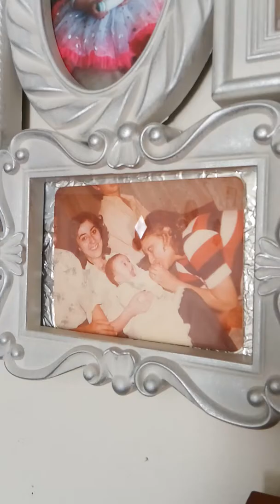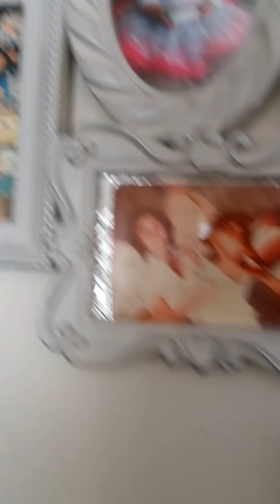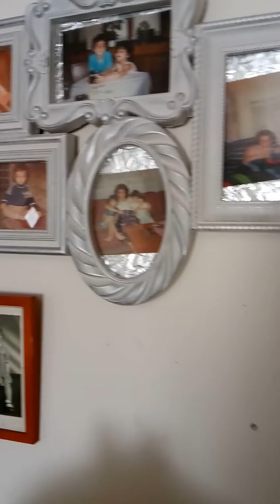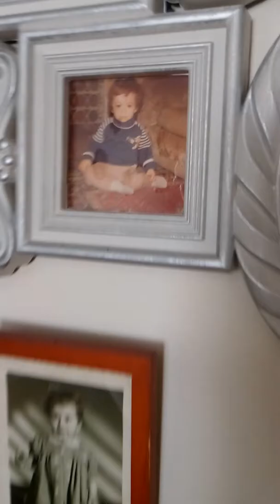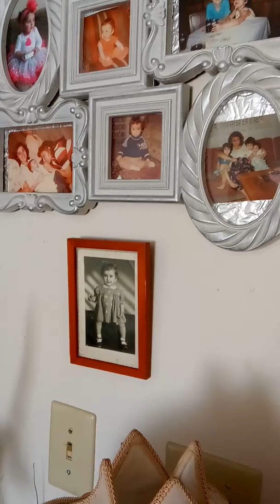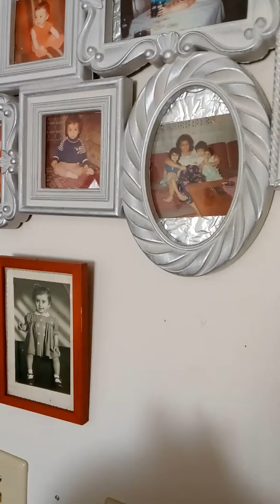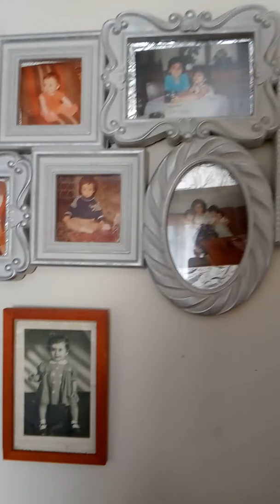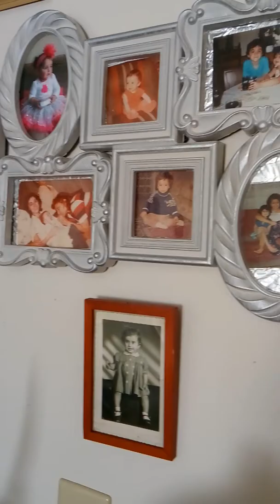Archons & Aeons : 101 | Basic Traits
It's time to evolve, ignorance of anything outside 3-D is unwise from this point on.

The enemies are not in flesh and bone. Knowing the enemy, knowing thyself, knowing the light and dark within all life is the key to unconditional love and how to remedy evil itself.

Live. Breathe. Love. Learn. Share. Help others.
Respect Life, Respect Love, be transparent, respect death, respect deceit and illusion.

Comprehend fear, disrupt the song of evil and allow the Originator, the Unfathomable, The Source of All That Is, Was and Will be, to work through you.

Only Love, unconditional love, has the power and mercy to help all evolve.

Your job as human, isn't to pick a side, it's to be Source In Flesh.

It's to remember yourself, those around you and those you have yet to meet and to remind them of the Source within them, the love that connects us all and the lack of love that separates us all.

Unity & Creation, first you must learn how to Destroy and Separate.
To heal you must know pain, to love, you must know the lack of love.

To know Source, you must know yourself, to know yourself, you must know the evil within you.

To know that...well..that's what you're here on and in Earth-Gaia-the Underworld for.

Remember, you are love and your memories are treasures of creation.